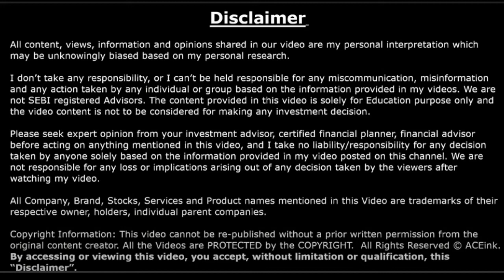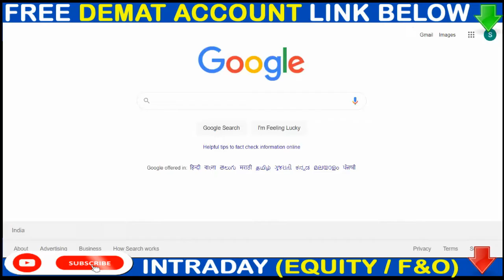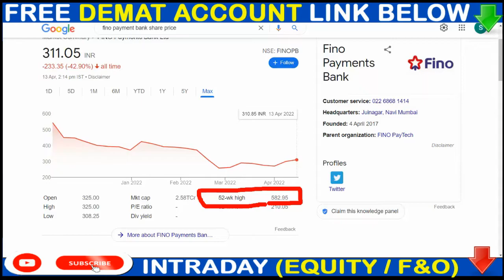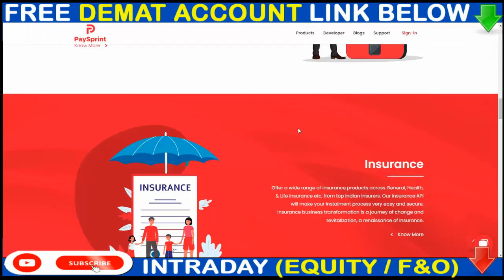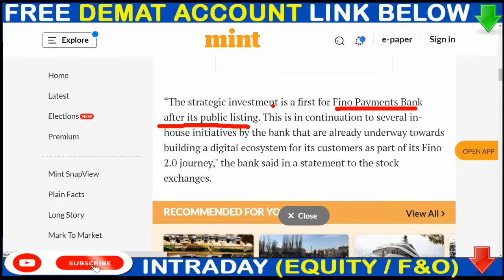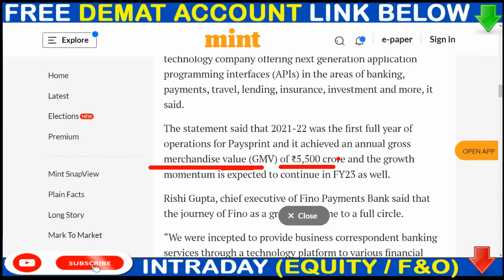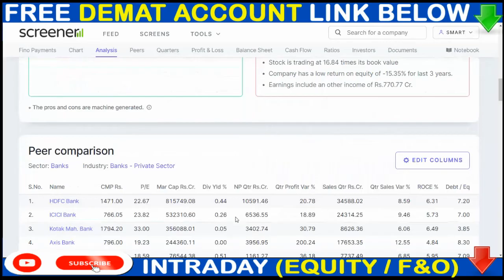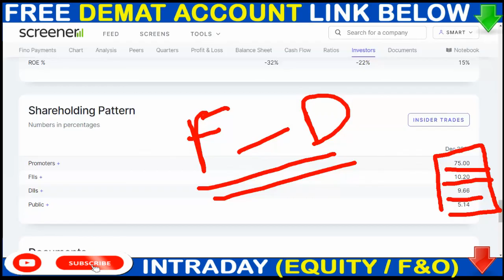FINO PAYMENT SHARE NEWS TODAY🟢FINO PAYMENT SHARE LATEST NEWS TODAY 🟢 FINO PAYMENT